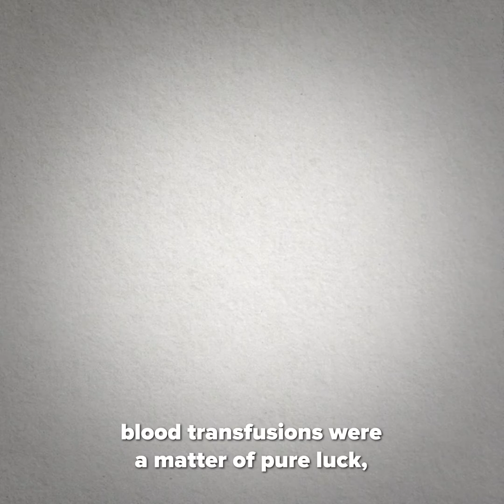Landsteiner and Lewisohn: The Pioneers of Blood Transfusions | Heroes of Progress | Ep. 4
HeroesOfProgress⚡️ Ep. 4

Karl Landsteiner and Richard Lewisohn: The Pioneers of Blood Transfusions | Heroes of Progress | Ep. 4

Landsteiner and Lewisohn’s work helped make blood transfusions far safer and more practical. Before their breakthrough people would regularly bleed to death from ulcers, accidents, and childbirth.

Story: Alexander Hammond
Producer: Luis Ahumada
Editorial Producer: Marian L. Tupy